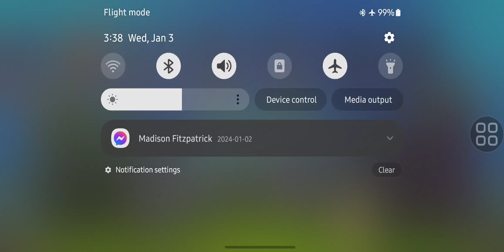Plants vs. Zombies™ (2024) Fog Level 8 [Android 14 Walkthrough]